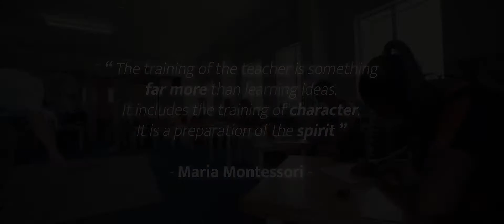ECD Teacher Montessori Enrichment Training Cohort 2020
Learning in Reach believes that community-led change can happen through creating interdependent, contributing, responsible adults by connecting every child to a Montessori empowered human.

The first five years of a child’s life are critical years of brain development and proven to be the most cost effective stage in the education process to achieve optimal long term outcomes. Research shows that children who end up doing well have had at least one stable and committed relationship with a supportive adult.

A teacher is an anchor of self belief, confidence and hope.
A good teacher is an influencer for change.

By supporting a network of high-quality, full scholarship, Montessori-inspired preschools in the underserved community of Lavender Hill, you are investing in the ingredients that help children thrive academically and socially and develop positive habits of mind.

for more information and to donate to fund a teacher's training.